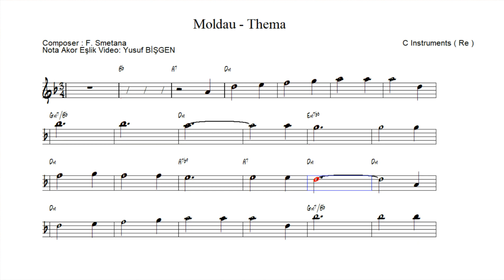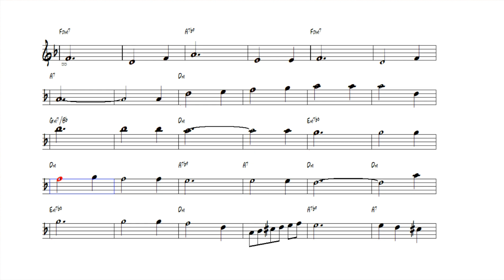Nota Akor Eşlik - Moldau - Thema - C Instruments ( Re )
Moldau - Thema
Composer : F. Smetana
“Feci, quod potui, faciant meliora potentes. ”

karaoke videoları
eğitici kanallar
eğitici video
eğitim
nota eğitimi
enstruman eğitimi
çalgı eğitimi
içeriğinden oluşmaktadır.